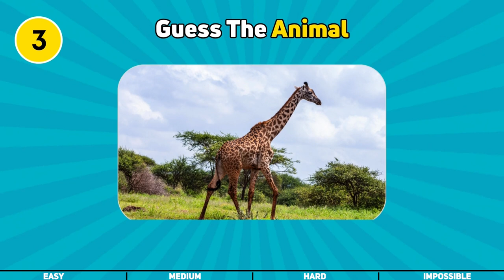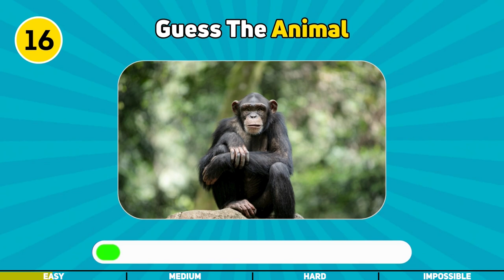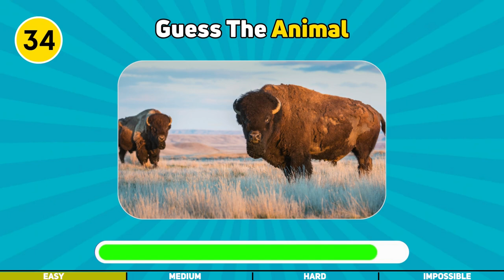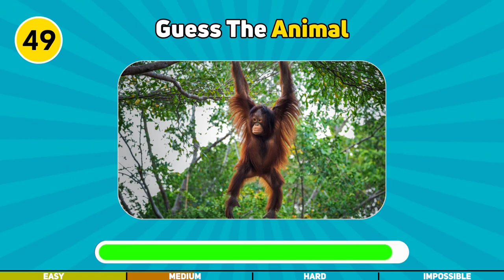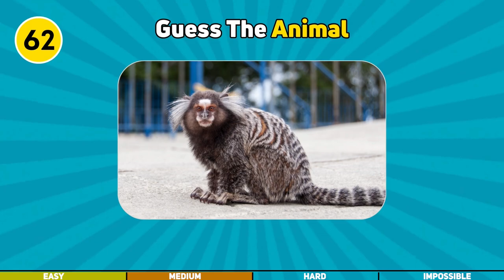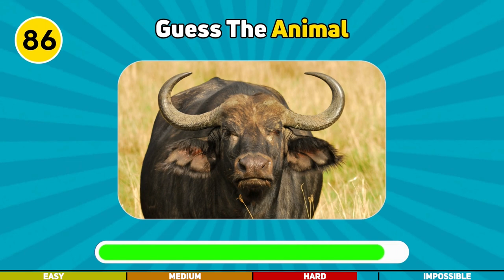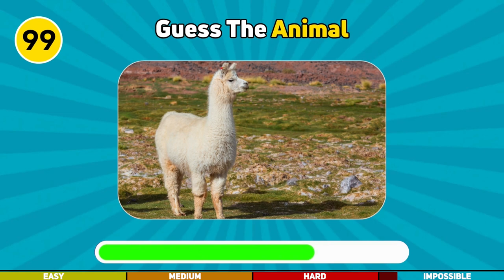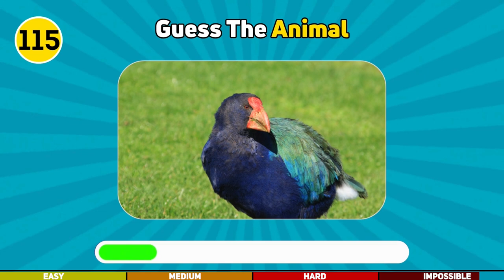Guess 120 Animals in 3 Seconds 😽🙉🐶 | Easy, Medium, Hard, Impossible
Embark on an exhilarating animal guessing challenge like never before! In this adrenaline-pumping YouTube video, test your knowledge and quick thinking as you attempt to guess 120 animals in just 3 seconds each. The challenge comes in four escalating levels - Easy, Medium, Hard, and the seemingly Impossible! Get ready for a wild ride through the animal kingdom, and see if you can beat the clock and become the ultimate animal identifier. Are you up for the challenge? Let the guessing games begin! 🦁🐘🦓